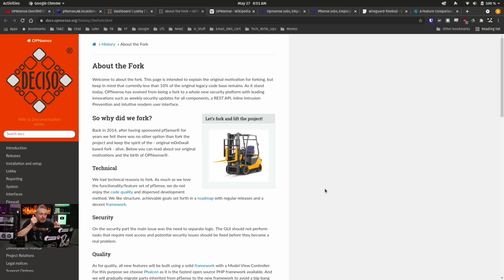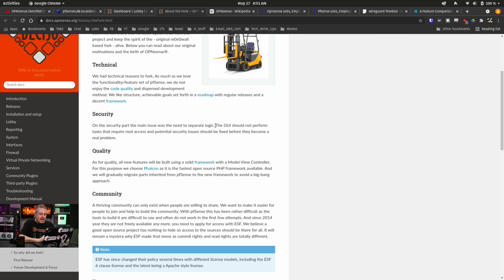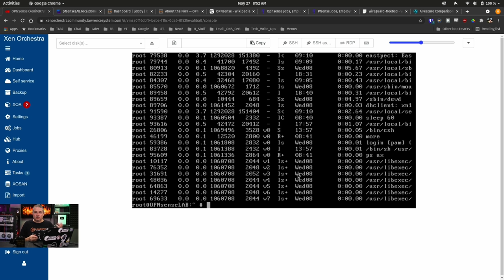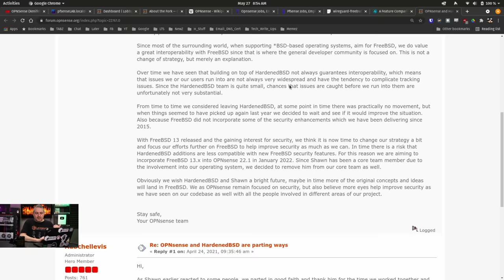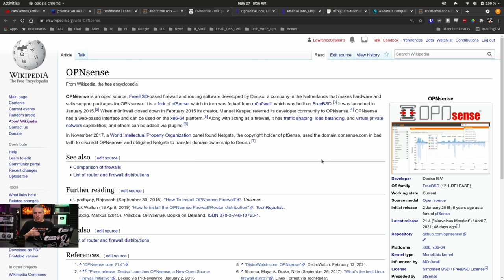pfsense VS OPNSense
Feature Comparison of the OPNsense Plugin Sensei by Sunny Valley Networks

⏱️ Timestamps ⏱️
0:00 Intro pfsense vs OPNSense
2:33 m0n0wall pfsense OPNSense history
3:38 OPNSense fork
4:41 OS Differences and Security
7:33 OPNSense pfsense domain controversy
11:55 Real World Business Usage
14:50 Interface Differences
19:58 IDS IPS Snort Suricata
21:50 Wireguard
24:06 OpenVPN
24:55 Packages
27:04 Diagnostics
29:33 Logging